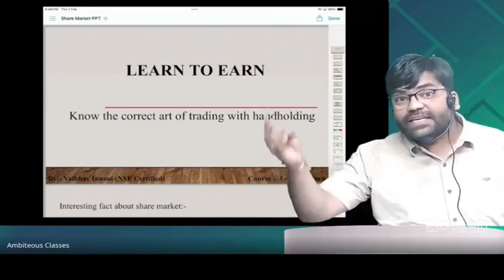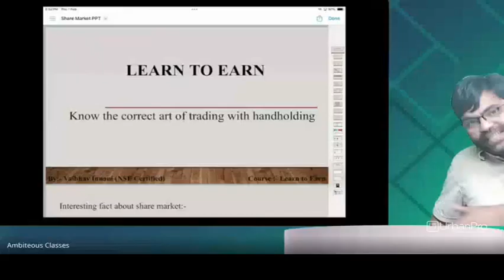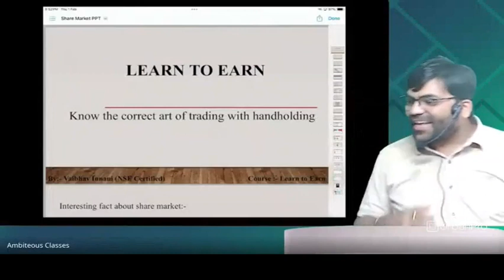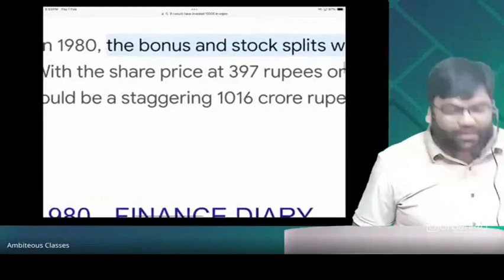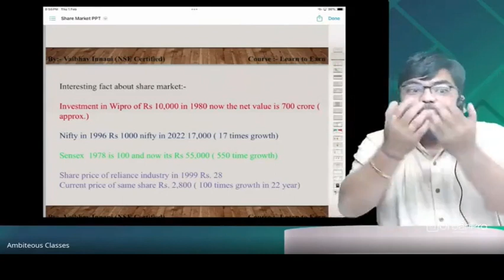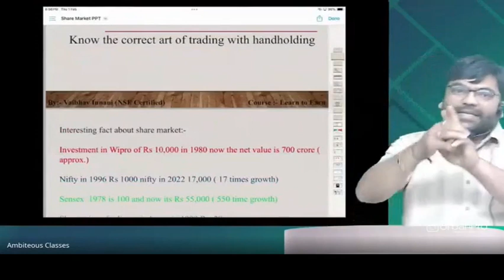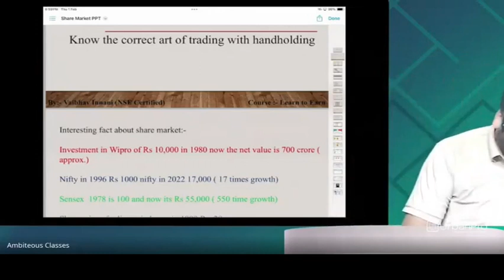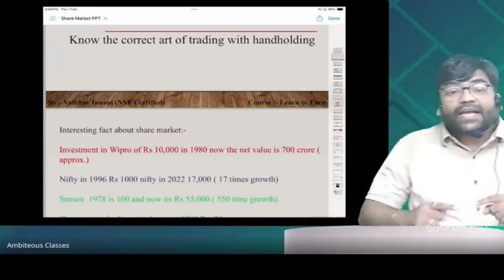Maths Professional Trainer with 13yrs. of experience. in Kondhwa, Pune for Stock... - Vaibhav Innani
I am an experienced, qualified teacher and tutor with over 11 years of experience in teaching Maths, Stats and Computers across different boards including CBSE, ICSE, IGCSE and State Board. Passionate about solving mathematical problems, over the years I have helped thousands of students overcome their fear of Maths. So far, I have worked as a Faculty Agrawal Classes, MMCC College, University of Pune